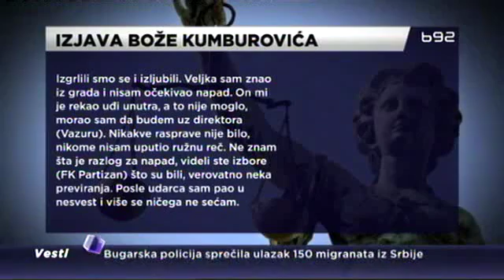Nastavljeno suđenje u slučaju Vazura | B92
U Prvom osnovnom sudu u Beogradu nastavljeno je sudjenje u slučaju Vazura, a svedoci Božo Kumburović i Nebojša Petrović rekli su da su ih dvojica navijača Partizana bez razloga pretukla. Brutalni incident se dogodio krajem aprila, i jedan je u nizu incidenata u koje su umešani pripadnici navijačkih grupa.